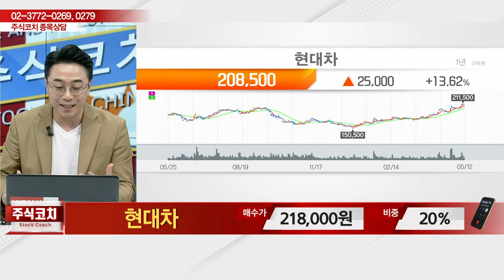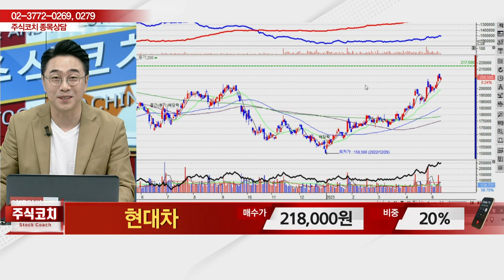현대차(005380)_황민혁 전문가_종목 상담 (20230513)